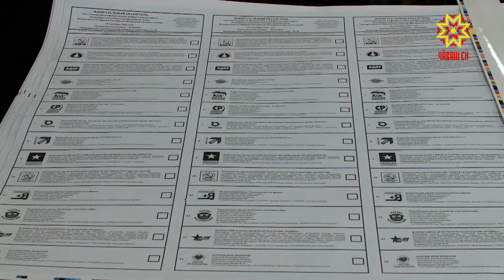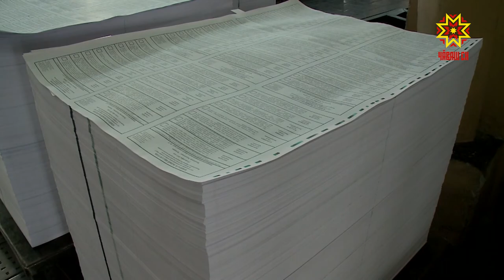Суйлав тĕлне 3 млн. та 600 пин бюллетень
Тĕп суйлав комиссийĕн çывхарса килекен суйлавччен 3 млн. та 600 пине  яхăн бюллетен пичетлеме палăртать. Ку ĕçе йăлана кĕнĕ йĕркепе Чăваш Енри издательство çуртĕнче пурнăçлаççĕ. Халлĕхе Раççей Федерацийĕн Патшалăх Думи суйлавĕпе çыхăннă хутсене хатĕрлеççĕ. Татьяна Раевская кайса курче унта.